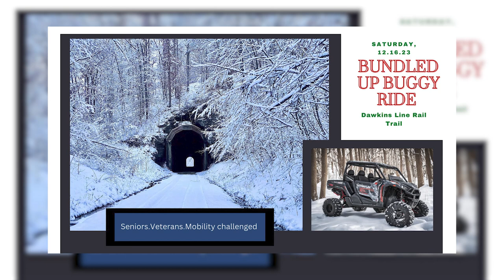Buggy Ride for Seniors Will Be Held This Weekend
Johnson County Trail Town Committee will be holding their Bundled Up Buggy Ride on Saturday December 16.